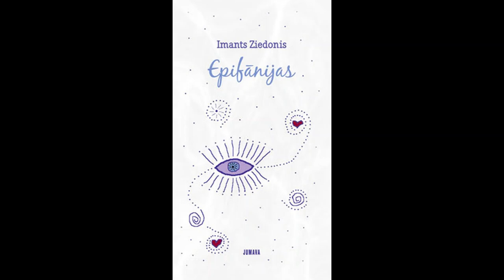I. Ziedonis "Epifānijas" - Tie, kas mani radīja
Mūsu izvēle nebija piedzimt, bet pārējais..